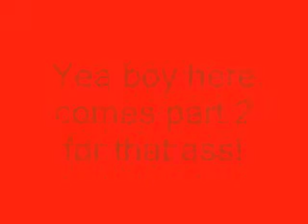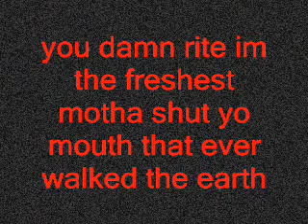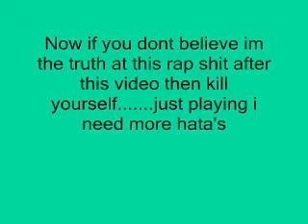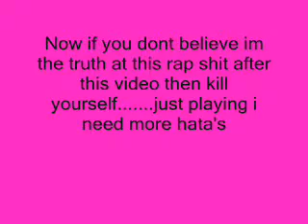Cash Dough opening for sean kingston show snippet2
Me opening for sean kingston out in grand praire alberta.Personally i think i killed it but you be the judge